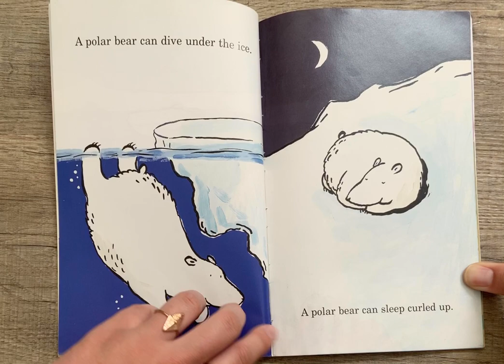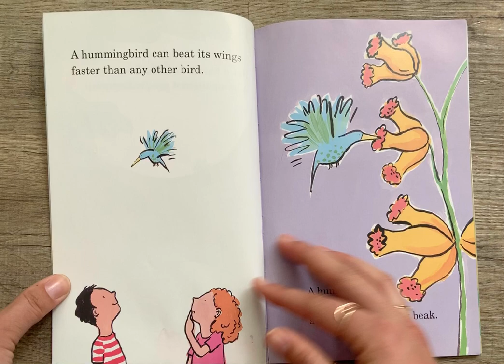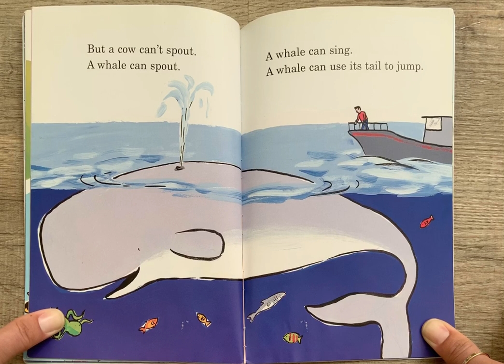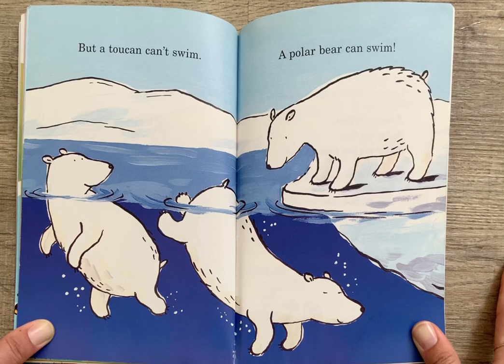🐻‍❄️ Stories for Kids Read Aloud | A Polar Bear Can Swim by Harriet Ziefert [ READ ALONG VIDEOS ]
Welcome! Today, listen to K read aloud A Polar Bear Can Swim by Harriet Ziefert ( ages 5 - 8 ). Every weekday, we will read new stories for kids.

This childrens book is about what different animals can and cannot do. A Polar Bear Can Swim was published by the Penguin Group in New York in 1998. Tomorrow during story time, we will read a bedtime story!

Thank you for tuning in to Storytime with K. In this space, we will read aloud your favorite kids books with new episodes posted Monday through Friday! Whether you use reading time to help build reading skills, learn English, or help your little ones fall asleep, this podcast has exactly what you need.

Follow along on Instagram to see what book is next, and be sure to check out the Podcast for convenient listening!